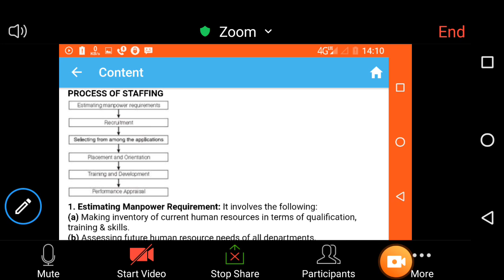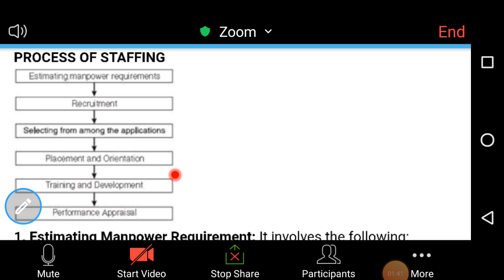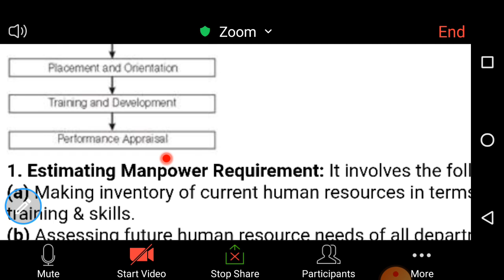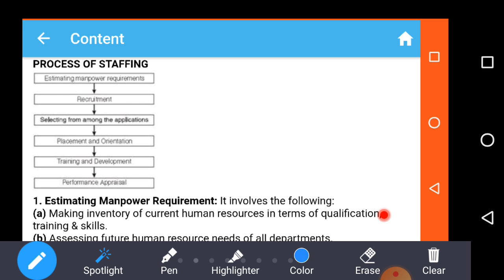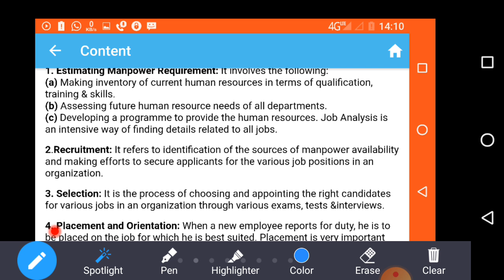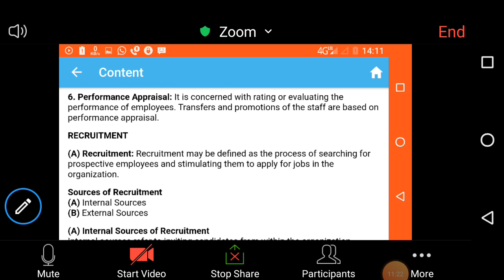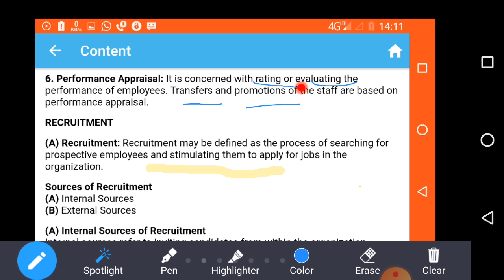Staffing process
Process